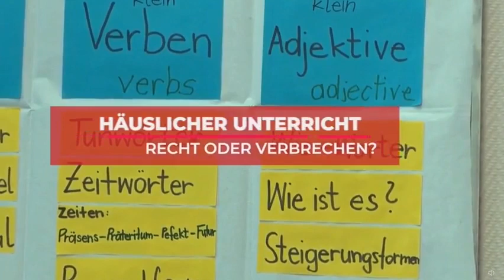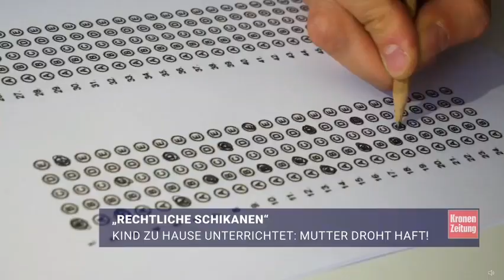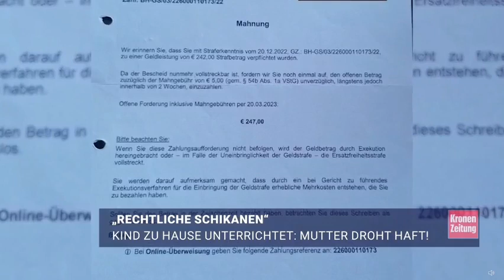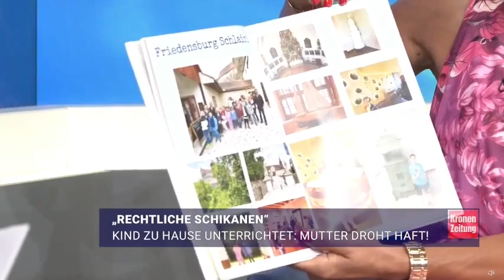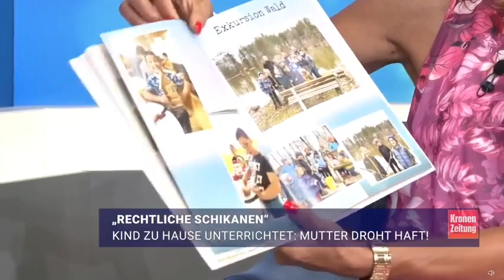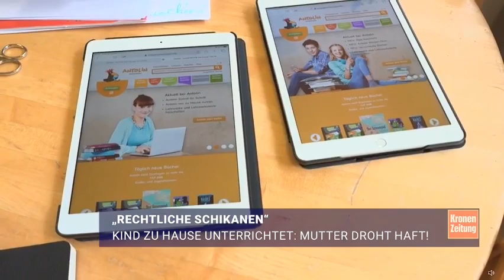Kind zu Hause unterrichtet: Mutter droht Haft!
Mutter droht Freiheitsentzug und einer weiteren der Entzug des Sorgerechts. Auch die Kinder selbst müssen vor Gericht. Der Bildungsminister sieht hier keine Einschränkungen.